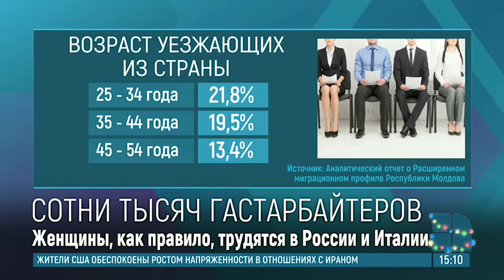Миграционный профиль Молдовы: в 2018 году за границей работали свыше 350 тысяч граждан республики